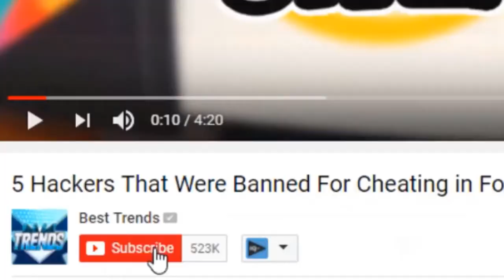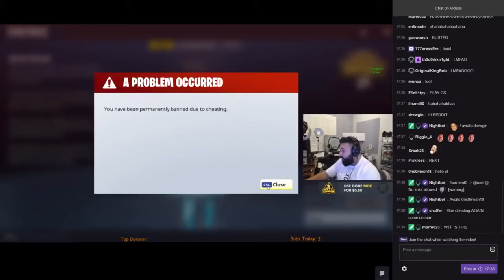8 of The Unluckiest Things to Ever Happen in Fortnite Battle Royale!